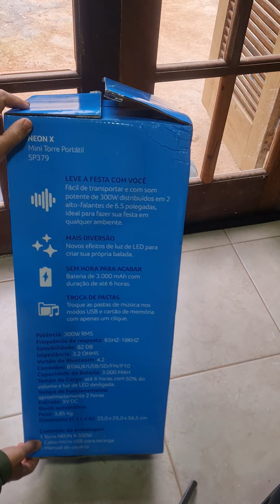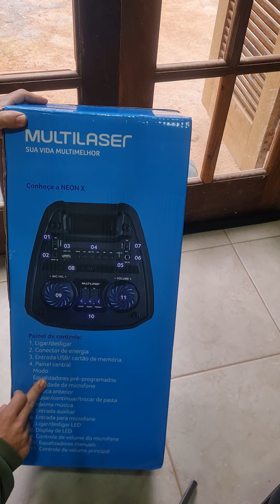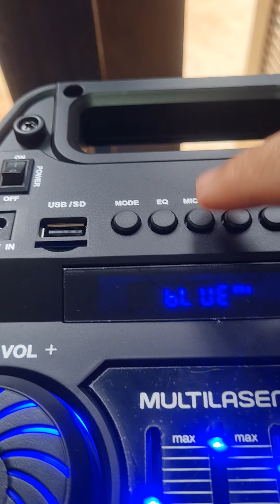Mini torre portátil 300W RMS Multilaser neon x. ótimo som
pode compra MT boa bom valor tmb procurem na sua cidade vcs vão gostar.

nova opinião dia 12/07/21 após alguns dia de uso. bate ia dela é MT fraca não dura 6 horas como diz o fabricante